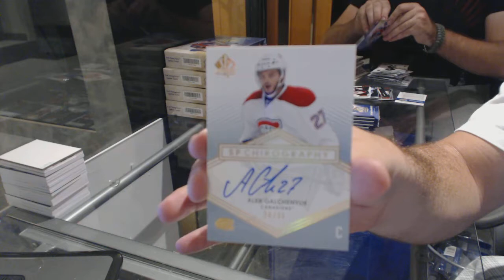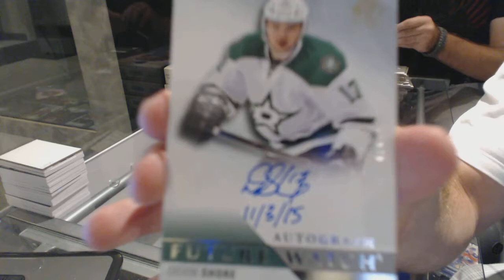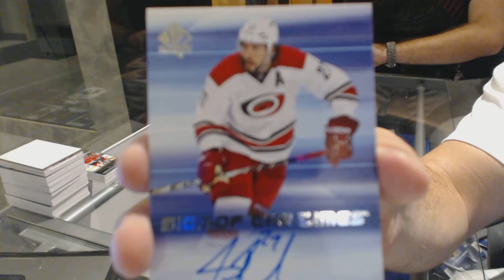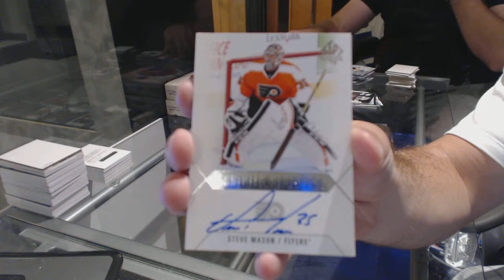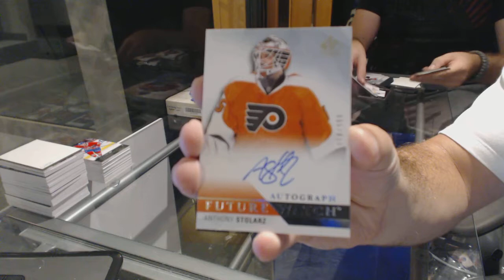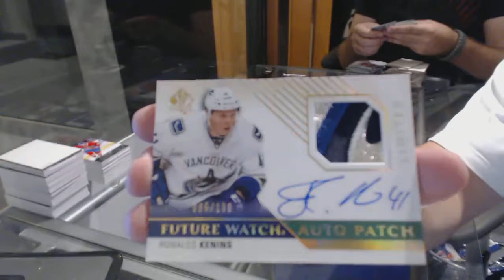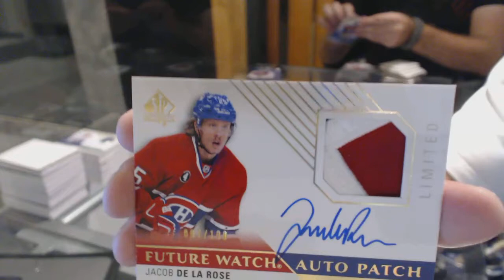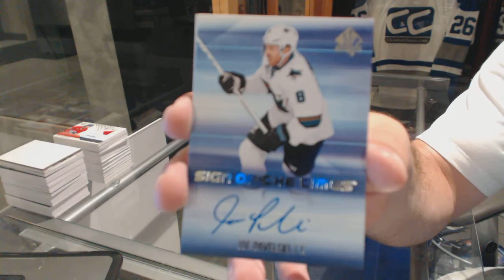15-16 UD SP Authentic Hockey 6 Box Half Case Break - C&C 6435